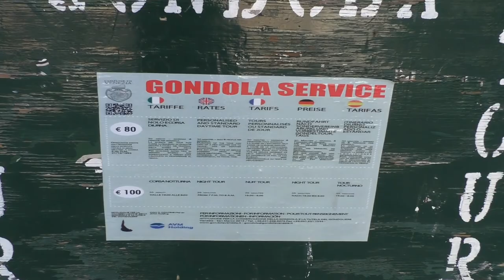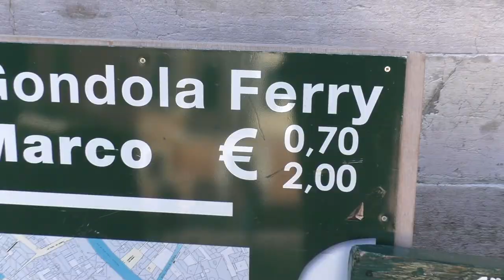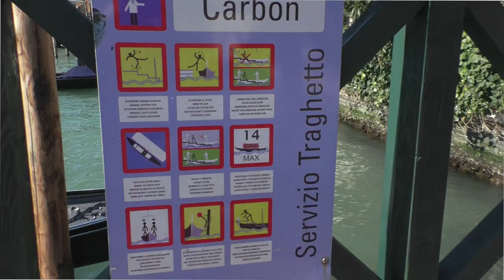Gondola ferry. Traghetto. How to ride a gondola for 2 euros.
From this video, you will know about gondola ferries over Grand Canal, pricing, and rules.